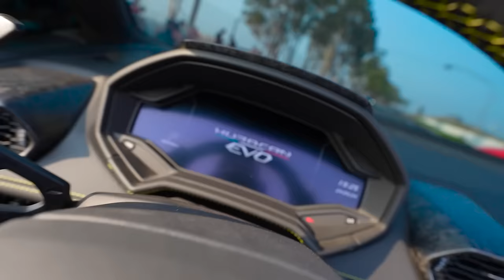PEGUEI TODOS OS CARROS DOS MEUS AMIGOS ESCONDIDO E ACELEREI !!!! * Ferrari Lamborghini R8 Meca amg*